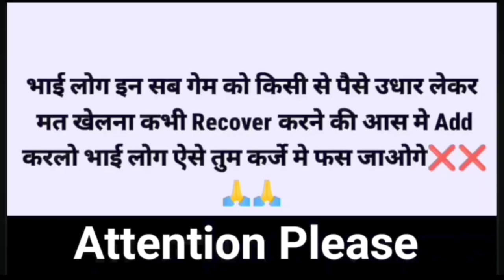Best Mines Game Trick 🤑| Mines Game Trick Today || Mines Game Unlimited Tricks